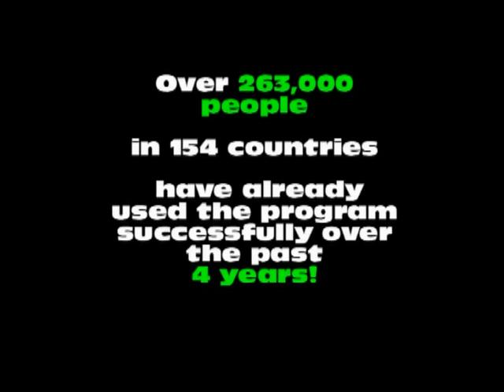Stock Market Today - Stock Market Tips!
- Stocks to watch, How to Find Stocks Which Will Double...

BestReview4u.com/stock-trading/